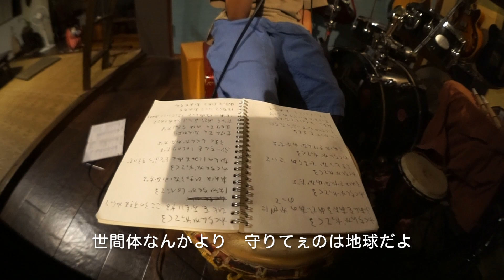百姓ピストル〜ズ / おれたちん